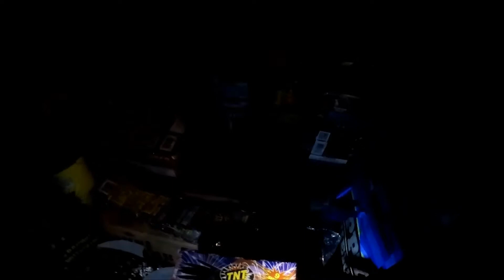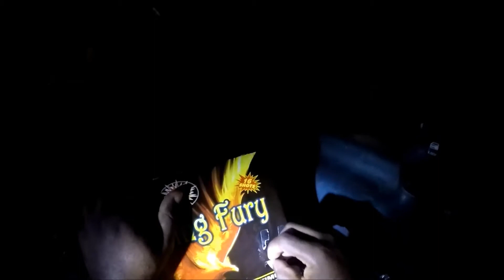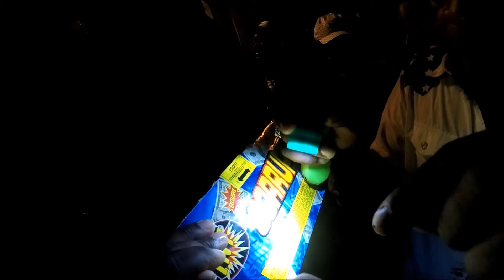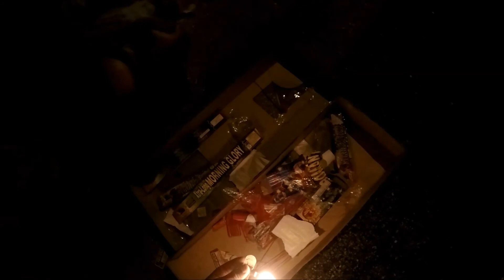4TH OF JULY IN FLORDA FIREWORK SHOW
4TH OF JULY FIREWORKS

I OWN NO RIGHTS TO ANY MUSIC IN BACKGROUND